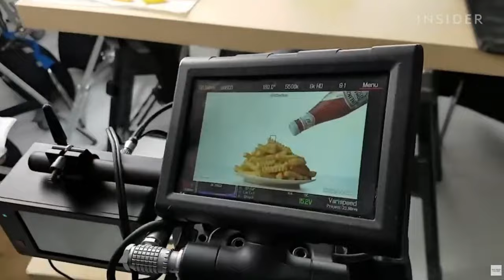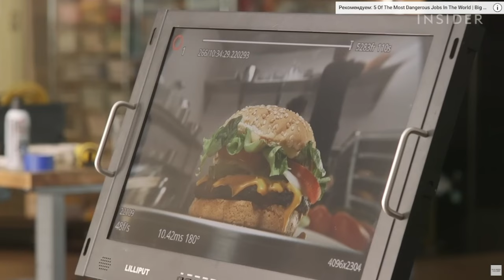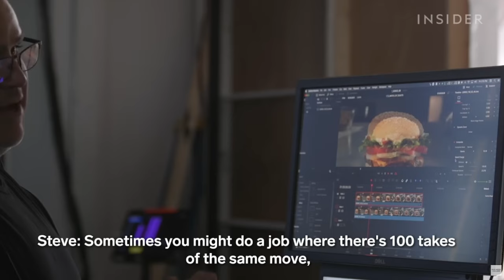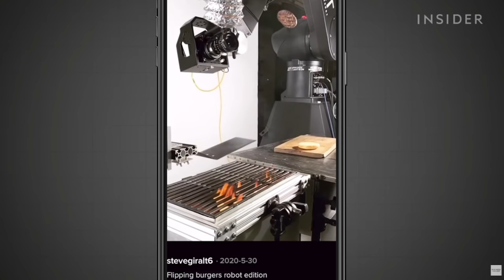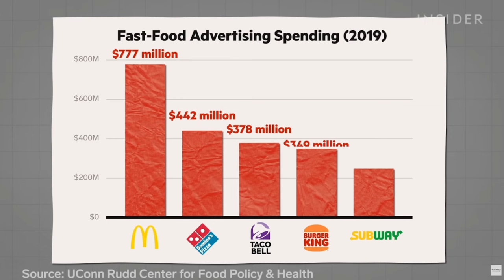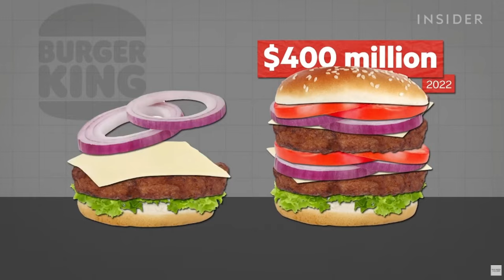Как приёмы рекламы обманывают наш мозг? Business Insider/ Озвучка.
Озвучка видео с канала Business Insider про закулисную жизнь рекламных роликов.
Если у вас есть предложения по озвучке или материал, то пишите об этом в комментарии.